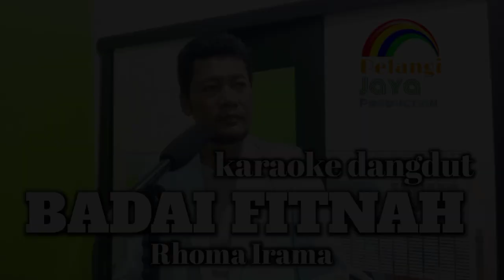BADAI FITNAH - Rhoma Irama - Karaoke Dangdut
hay teman teman dividio kali ini saya Voice  Dangdut Karaoke lagu Rhoma Irama

     lagu dari : Rhoma irama

Dividio ini saya hanya voice karaoke  dangdut ,Semua voice Karaoke saya rekam secara terpisah,
Akan lebih baik didengarkan menggunakan headset,headphone / speaker

Record : hp android Vivo
Editting : Cap Cut

Jika teman teman menyukai vidio saya,Share sebanyak banyaknya atau cukup like saja dan berikan komentar dikolom bawah.

Chanel YouTube                : Pelangi Jaya Production
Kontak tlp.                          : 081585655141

BADAIFITNAH-RhomaIrama-KaraokeDangdut#PELANGIJAYAPRODUCTION#